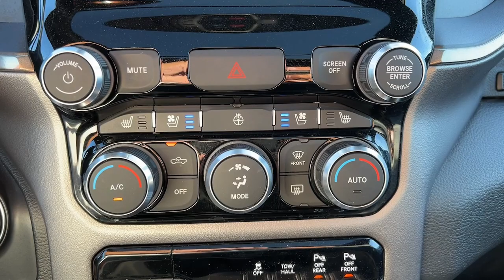2020 Ram 1500 Granbury, Fort Worth, TX LN163518C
Diamond Black Crystal Pearlcoat Used 2020 Ram 1500 available in Granbury, Texas at Mike Brown CDJR. Servicing the Fort Worth, TX area.

Shottenkirk CDJR
4970 East Highway 377

Clean CARFAX. Priced below KBB Fair Purchase Price! Diamond Black Crystal Pearlcoat 2020 Ram 1500 Rebel 8-Speed Automatic HEMI 5.7L V8 Multi Displacement VVT 4WDbrbrbrFor more information contact one of our Internet Managers at to set up your VIP Test Drive.. At SHOTTENKIRK CDJR Granbury located in Granbury, TX all of our Pre-Owned vehicles go through a 100 point plus inspection. The oil and filter are changed, complete brake inspection, tire rotation, safety inspection and all fluid levels are topped off. If we find anything that needs attention we address the issue and fix it. So buy with confidence that you are getting a quality vehicle. We can do a complete walk around for you over the phone. Trade ins are always welcomed. We offer financing from over 25 finance and credit unions locally and nationally. SHOTTENKIRK CDJR 4970 E HWY 377 GRANBURY TEXAS 76049.brAwards:br  * JD Power Automotive Performance, Execution and Layout (APEAL) Study